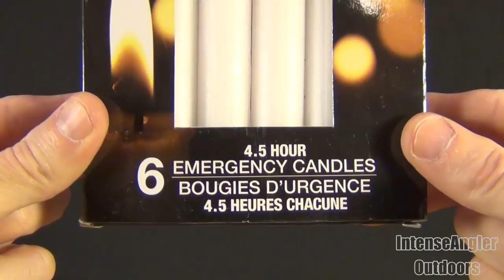Easy DIY Emergency Candle Lantern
How to make a DIY emergency candle lantern. This simple homemade lamp is incredibly easy and quick to make... and best of all, it's free! By using a common item that you likely already have around the house, such as an empty soda can or other similar beverage container, you can create a very effective and useful lantern that will provide plenty of light for emergencies such as power outages. Or... simply just to use outdoors, whether on the ol' patio or while during your next camping trip.